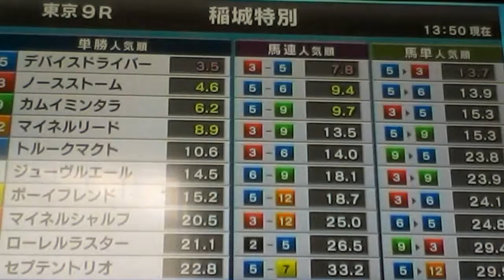2015/6/28東京9R